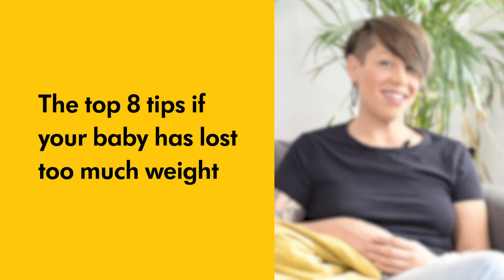The top 8 tips if your baby has lost too much weight